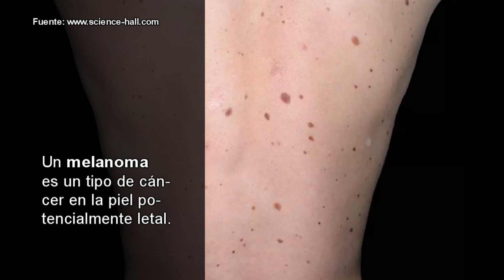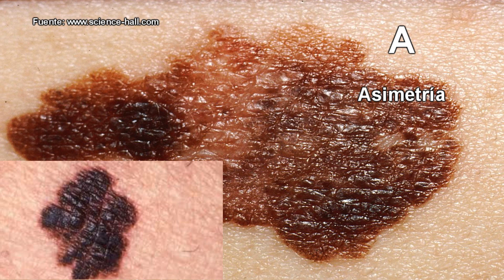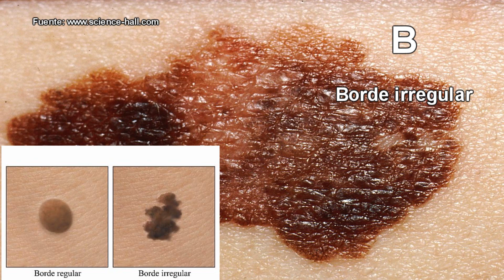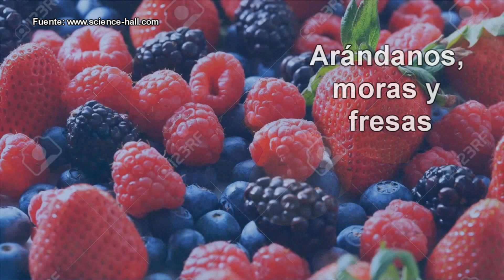¡CUIDADO! ¿TIENES LUNARES? Podrían ser peligrosos: aprende a reconocerlos y prevenirlos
¡CUIDADO!
¿TIENES LUNARES? Podrían ser peligrosos, aprende a reconocerlos y prevenirlos

Los lunares o nevos son proliferaciones descontroladas de distintos tipos de células de la piel.
Un lunar común es una mancha uniforme de color café, canela o negro, plano o prominente, redondo u ovalado, mide menos de 6 mm de diámetro mayor y tiene bordes bien definidos.
Algunos lunares pueden estar presentes desde el nacimiento, pero la mayoría se originan durante la infancia y la juventud. Cada persona tiene por lo regular entre 10 y 40 lunares.
Una vez que aparece un lunar, generalmente conserva el mismo tamaño, forma y color durante muchos años.
La mayor parte de los lunares nunca causarán problema alguno; sin embargo, un individuo con muchos lunares está más propenso a desarrollar un melanoma, que es un tipo de cáncer en la piel potencialmente peligroso, ya que puede invadir los tejidos cercanos y diseminarse a otras partes del cuerpo.
MIS REDES
Grupo de whatsapp de Visci

1. El contenido del video no es un sustituto a un cuidado médico profesional directo o sustituto, ni a un diagnóstico. Ninguno de los planes dietarios o recetas mencionados en este video deberían ser aplicados o usados de cualquier modo sin la permisión de un médico, doctor, o profesional de la salud. La información contenida aquí no busca brindar un consejo médico físico o mental específico, ni otro tipo de consejo y asesoría, para cualquier persona o empresa, y no debería tampoco ser considerado de este modo.
2. Puede haber riesgos asociados a la participación en las actividades mencionadas en video para personas en malas condiciones de salud o con condiciones mentales o físicas preexistentes. Debido a la existencia de estos riesgos, no debes participar en tales planes si estás en malas condiciones de salud o si tienes condiciones mentales o físicas preexistentes. Si eliges participar en estos riesgos, lo haces por tu propia y libre voluntad en acuerdo, conocimiento y aceptación voluntaria de los riesgos asociados con tales actividades.
3. Se estima que los hechos y la información son precisos al momento en el que fueron publicados en este video. Toda la información provista en éste persigue sólo propósitos informativos. Los productos y servicios descritos aquí sólo se ofrecen en jurisdicciones donde puedan ser legalmente ofrecidos. La información provista no es exhaustiva, se limita a información disponible, y tal información no debería ser considerada ni exhaustiva ni precisa.
4. Accedes a liberar de cualquier responsabilidad a este video, a los miembros de MDSpace, de Science-Hall.com y sus canales (p. ej., MultiChannel y ViSci), a sus dueños, agentes y empleados, liberándolos de reclamaciones por daños o injurias, incluyendo demandas legales y sus costos, incurridas por ti o causadas por terceros por ti, que se desprendan de los planes dietarios y recetas discutidos en el video.
5. Los testimonios, los casos de estudio y los ejemplos hallados en este video podrían no aplicarse a la persona promedio, y no intentan representar o garantizar que cualquier persona alcanzará resultados similares o idénticos. Si hemos publicado resultados típicos basados en la información que nos brindó el fabricante u otra fuente tercera confiable, deberías asumir que estos resultados típicos han sido anunciados de manera más confiable que los testimonios y otros ejemplos hallados en este video. Sin embargo, siempre deberías actuar con responsabilidad y no tomar tales resultados en su valor nominal.